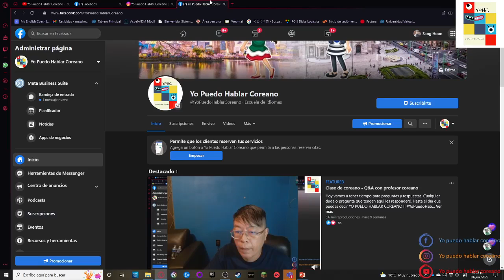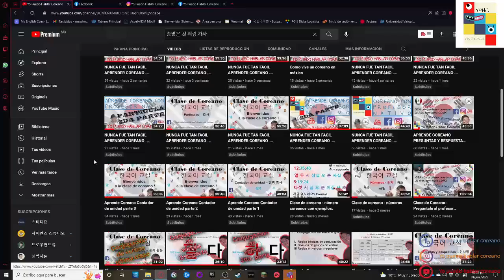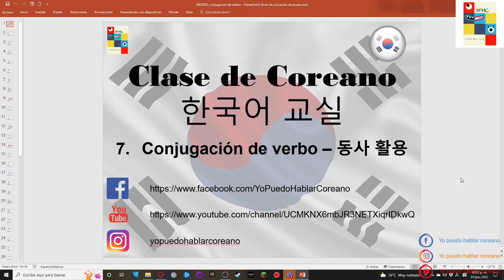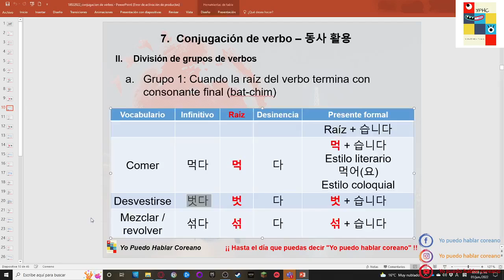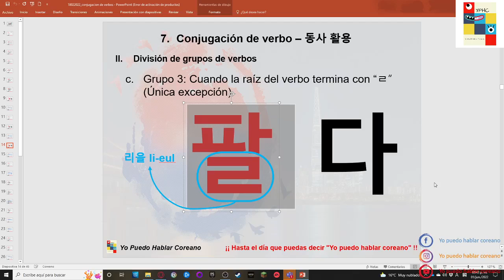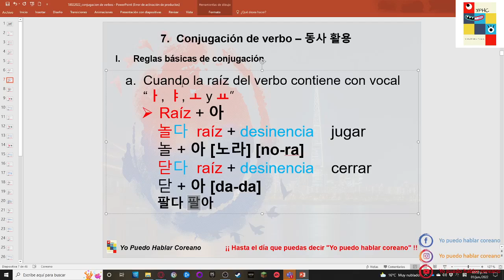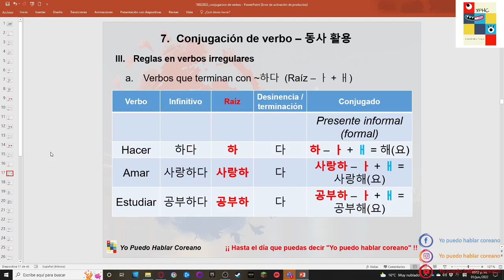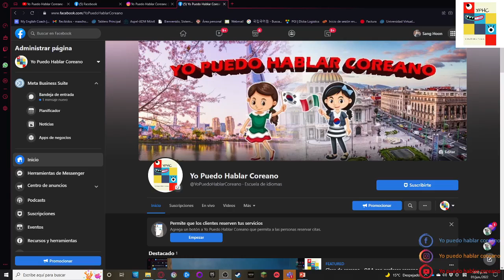CLASE DE COREANO - CONJUGACION DE VERBOS 2DA PARTE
Esta es mi pagina donde imparto clase de coreano en vivo todos los Lunes, Miércoles y viernes a las 9:15pm hora cdmx.
Clase dura media hora aproximadamente y durante toda la clase estoy respondiendo todas las preguntas en chat.